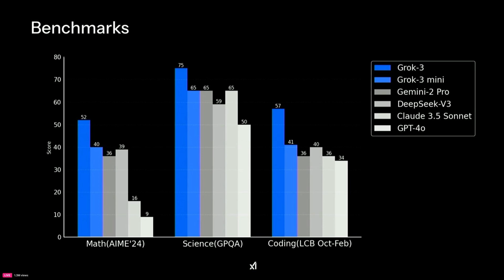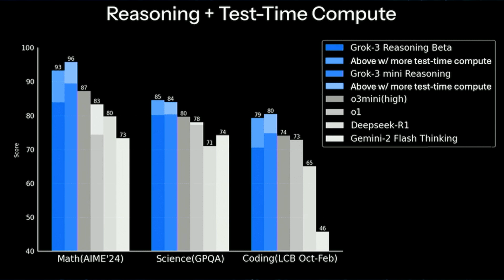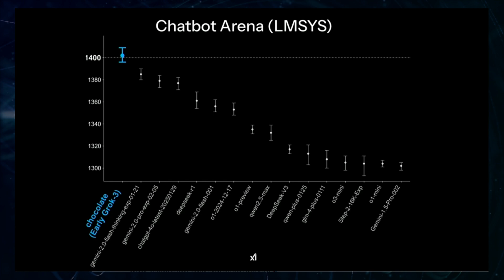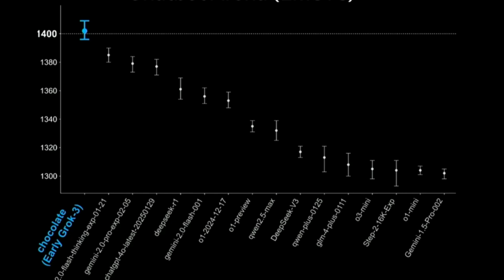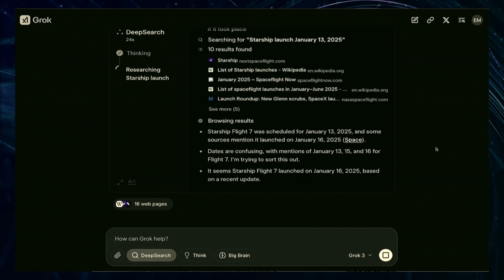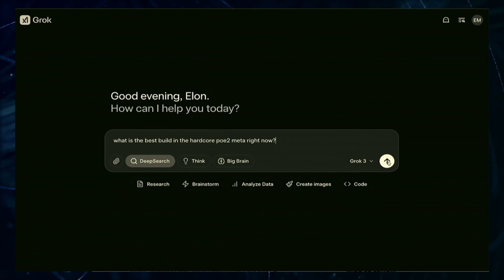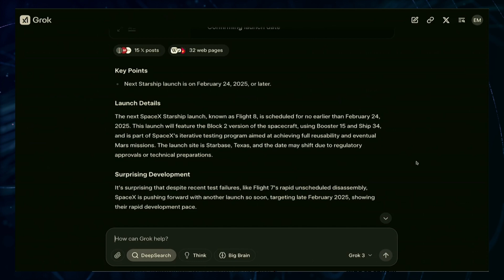Elon Musk's Grok3 Just SHOCKED The Entire WORLD!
Elon Musk's xAI just dropped Grok 3, and it's HUGE! 🤯 We're talking next-level AI that's supposed to be smarter than *everything* else out there. In this video, we're breaking down what Grok 3 is all about:

* 🧠 Is it *really* that smart? We'll look at the claims about its advanced capabilities.
* 🤓 Math whiz, science genius, coding king? We'll talk about its specialized skills.
* 🚀 What does this mean for the future of AI?

Basically, we're diving deep into the hype and seeing what Grok 3 actually brings to the table.